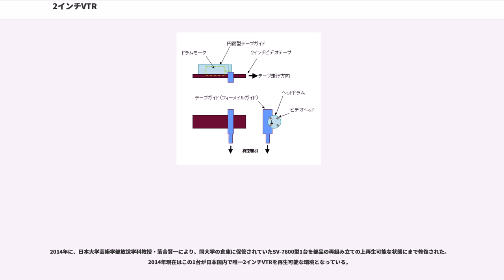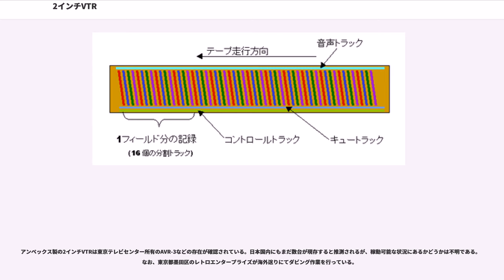2インチVTR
2インチVTR

2インチVTRとは世界初の実用的なビデオテープレコーダの規格である。4個のビデオヘッドにより記録再生を行ったことから、4ヘッドVTR（英語の"Quadruplex"から）とも呼ばれる。テレビ放送開始当初から1インチ方式が普及する1980年頃まで、放送局で使用されたVTRの主流だった。2インチVTRのテープは生産終了まで一貫して大変高価で、世界的にみても作品が保存されずにテープが使いまわされることが多々あった。

2インチ（5.08cm）幅のオープンリールのビデオテープに記録するVTRで当初は軽自動車ほどの大きさがあり、トランジスタ化が進んだ最終モデルでも事務机程度のサイズがあった。

本方式は米国アンペックス社（AMPEX）が1956年に発表したもので、1インチ方式が普及するまで放送業務用・送信用のVTRとして世界中で広く使われた。当初はモノクロームの記録再生のみで、1957年後半に米国RCA社独自のカラー化改良によりカラーテレビ信号の記録再生が可能になり、すぐに米NBCで実用化された。

1959年初め、アンペックス社はRCA社のそれとは別の新しいカラー記録方式を開発。米RCAもこれに合意し、これがカラー録画の標準フォーマット（後にローバンド記録方式と呼ばれる）となる。このVTRはすぐに米NBCにて使用された。なお、前記のRCA社が独自に開発したのは標準方式と違うためにこのVTRでの再生はできない。現在、RCA社独自開発のカラー再生機は米国に2～3台程度あるのみである。

その後、1964年にはハイバンド記録方式が開発されたことにより高画質化が実現し、この方式で映像を相互コピーしても画質の劣化が以前のローバンド方式よりも非常に少なくなったため、ある程度のコピー編集が実用化される様になった。それまではテープの記録トラックに添ってカッターで手切り編集していたが、これは技術的に大変難しく手間もかかり、日本では一箇所繋ぐだけでも当時の値段で3万円と非常に高価だった。

1971年にタイムベースコレクタが登場してからは、本格的な電子編集が可能になり、1972年にはスーパーハイバンド記録方式が開発され、画質が向上しタイムコードの記録もできる様になった。

日本では1958年4月28日に、当時の大阪テレビ放送（OTV、後に朝日放送へ吸収合併される）が大阪本社、東京支社がそれぞれ1台ずつ導入したのが最初である。続いて、当時のラジオ東京テレビ（KRT、後のTBSテレビ）が同年5月29日に2台、在京局で初めて導入した。OTV、KRT共に米アンペックス社製の白黒専用で、当時の価格で1台2500万円だった。

以後、在京・在阪局を中心に順次導入が進んだ。また、カラーVTRは、1959年11月中旬に、日本テレビ(NTV)が米RCA社から1台購入したのが最初で、当時は約3千数百万円したという。同局は同VTRを、翌月の3日からスタジオ収録と番組送出の双方にて稼働を開始している。その後、1960年頃からは、芝電気（現・日立国際電気）や日本電気でも国産化されるようになり、東芝も米アンペックス社と提携して1964年に合弁会社「東芝アンペックス」を設立して、アンペックス社製のライセンス生産を国内にて行うようになった。なお同社は1982年9月、業績不振を理由に解散している。

この2インチVTRは、1980年頃に1インチVTRが登場するまで、放送局の録画再生用の主力機器だった。

2インチ（50.8mm）幅のビデオテープをテープ移動方向に軸を持つ円筒面に磁性面を沿わせて走行させる。この円筒面と同軸に、4個のビデオヘッドを90度おきの放射状に取りつけたディスクを14400rpm（240Hz）で回転させる（図1）。テープの円筒への巻きつけ角度は90度強であり4個のヘッドを次々に切り替えることにより常時いずれかのヘッドがテープと接し、セグメント化した記録トラックを形成できる。テープ上下端への記録は不安定になることと、音声およびサーボ制御トラックを設けるため、実際の記録幅は約1.8インチほどとなっている。図2にテープ磁性面から見た記録の配置の概念図を示す。図の色分けは4個のヘッドがそれぞれ記録する分担を示す。音声トラックおよびコントロールトラックについては後述。

NTSC方式は60フィールド/秒で記録するため、1フィールドを縦方向に16のセグメントに分けて記録することになる（垂直ブランキング区間を含む）。ヘッドとテープの相対速度は約40m/s...